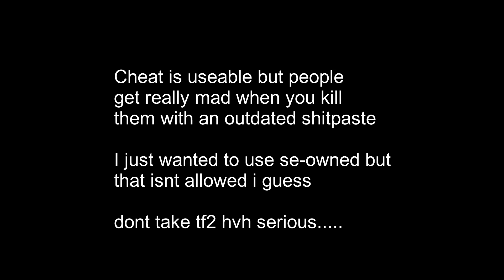Is SEOwned viable in 2023? (GONE BUCKWILD)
lmao people got mad and asked me to mge
i got slapped hard dont use this cheat for hvh

why tf2 players care so much in hvh is beyond me.
why you think hvh is more important than when you are playing legit?

(1 btw @ghostlytf2hvhking842 )
(  @sv_maxusrcmdprocessticks sperging about egh memes when he in @hvhgodz8788 )